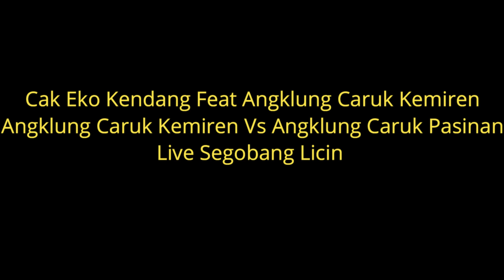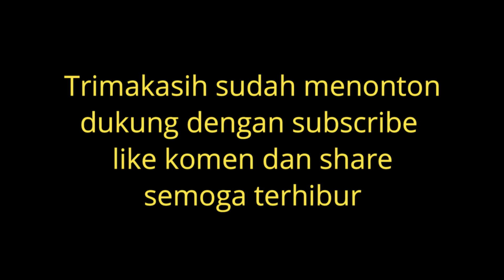Angklung Caruk Kemiren feat Cak Eko Kendang Live Segobang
Angklung Caruk Sekar Wangi Pasinan Versus Kemiren Live Segobang Licin Banyuwangi  06 November 2022 Cak Eko Kendang Kendang Banyuwangi feat sinden gandrung wulan